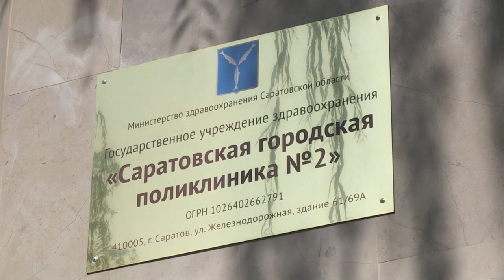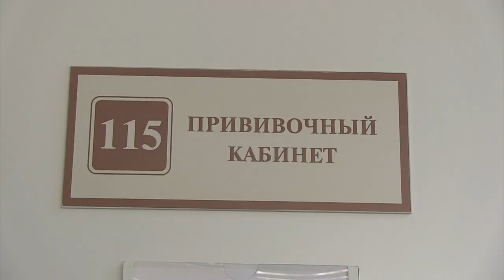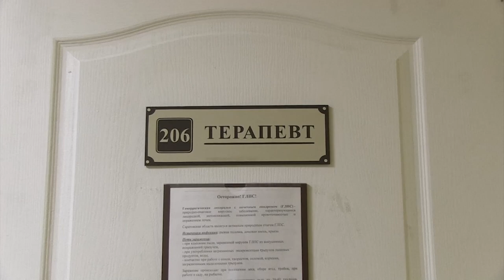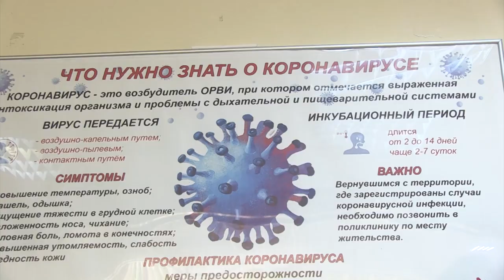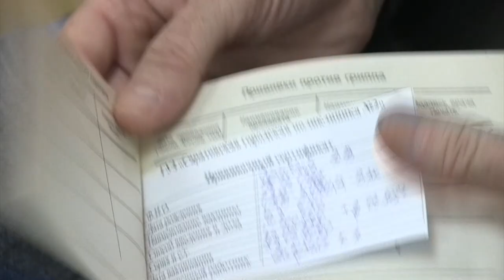Первым саратовским врачам сделали прививку от коронавируса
Сегодня в Саратове три человека получили прививку от коронавируса новой российской вакциной "Спутник V".

Ими стали врачи одного из госпиталей, которые ежедневно работают в "красной зоне". Центром вакцинации по решению Минздрава РФ стала Саратовская городская поликлиника № 2 (Железнодорожная, 61/69А) в Кировском районе.

Министр здравоохранения Олег Костин подчеркнул, что три медика получили экспериментальную вакцину добровольно. Подробности на сайте ИА "Взгляд-инфо".